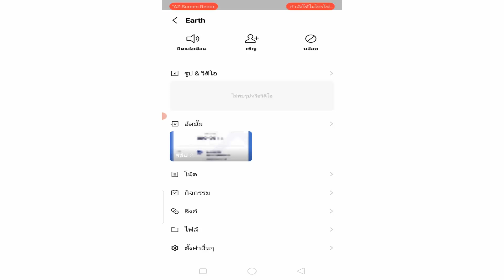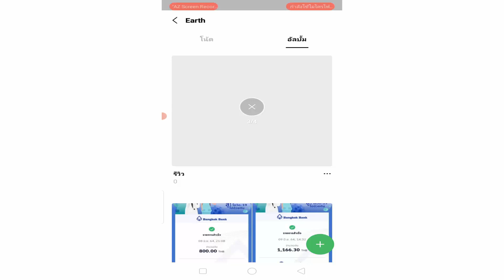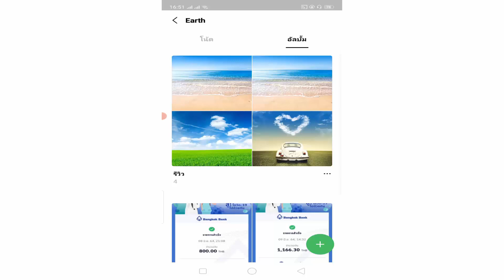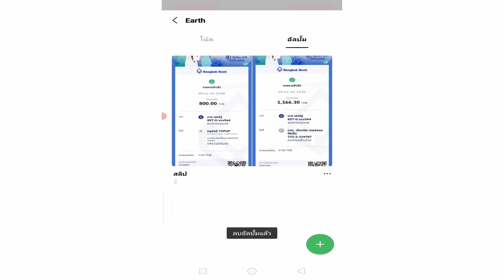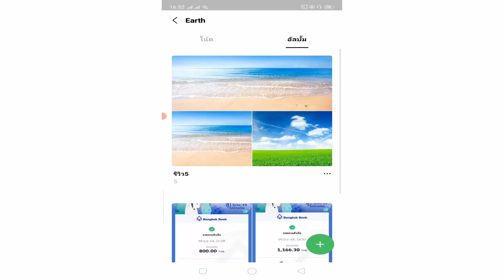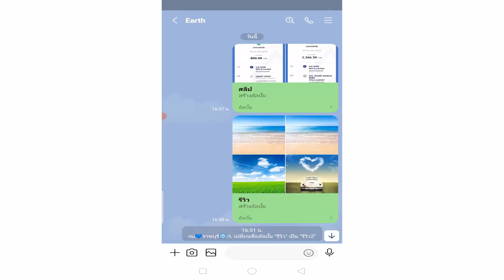วิธีสร้างอัลบั้มในไลน์ แก้ปัญหาเปิดไฟล์ในไลน์ไม่ได้